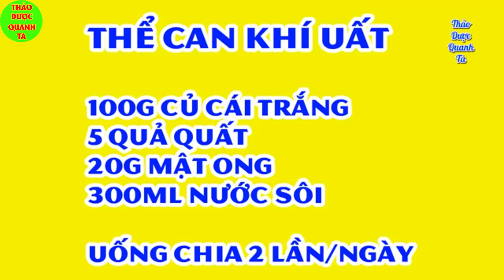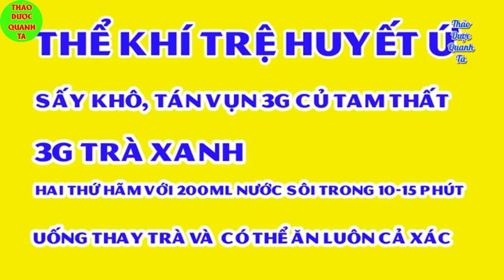gan nhiễm mỡ làm ngay những điều sau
►𝐊ê𝐧𝐡 𝐘𝐨𝐮𝐭𝐮𝐛𝐞 Thảo dược quanh ta là nơi đă𝐧𝐠 𝐭ả𝐢 𝐯𝐢𝐝𝐞𝐨 𝐜𝐡í𝐧𝐡 𝐭𝐡ứ𝐜 về tất cả các bài chia sẻ về cây thuốc dân gian, thảo dược quanh ta do Lương y Huân biên soạn và lên nội dung.

thảodượcquanhta thaoduocquanhta chữađaukhớp, cáchchữađaukhớp xươngkhớp đaukhớp meochuadaukhop cachchuadaukhoptainha chữađaukhớptạinhà lươngyhuân luongyhuan Chữađaulưng Chữathoáihóakhớp chữaviêmkhớp cáchchữaviêmkhớp # đaulưng Tất cả video đều do kênh tự sản xuất và sở hữu bản quyền nếu có bất kỳ vấn đề gì liên quan đến bản quyền vui lòng liên hệ tới email